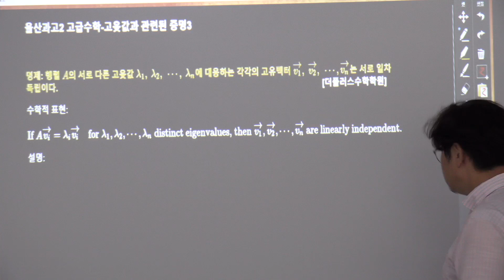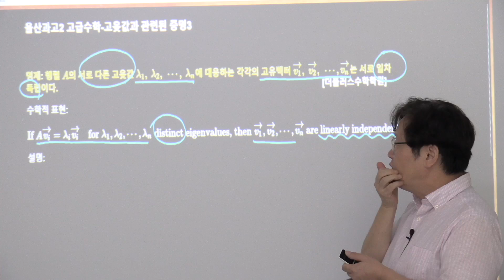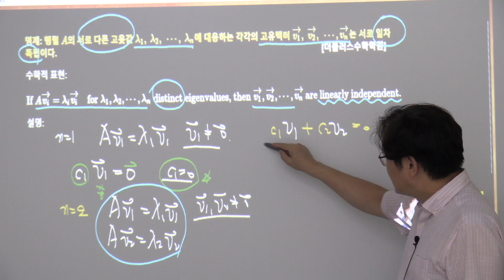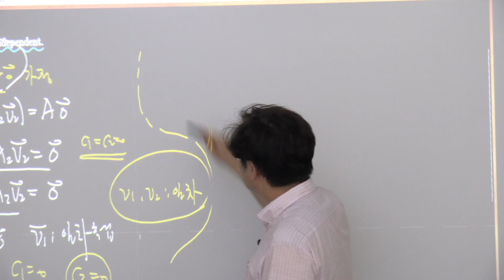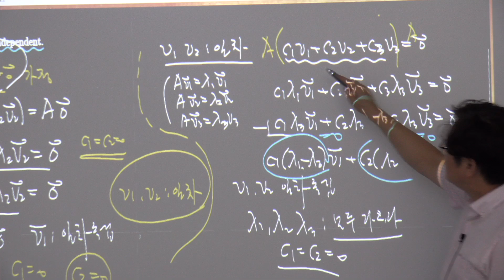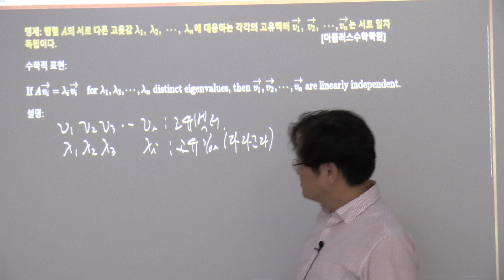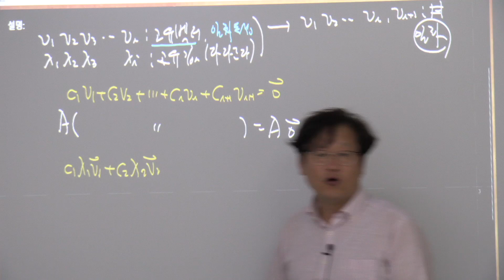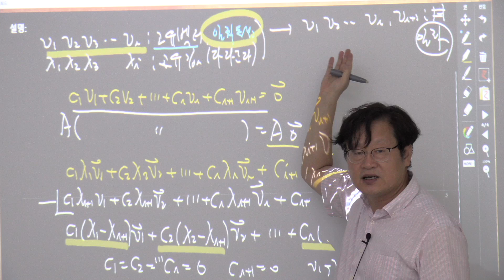울산과고2 고급수학 고윳값 관련증명3 고윳값과 일차독립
울산과고2학년 학교고급수학 단원 행렬의 대각화에서 닮은행렬과 고유값,고유다항식,고유벡터 등등과의 관계에 대한 명제에 대한 증명입니다.